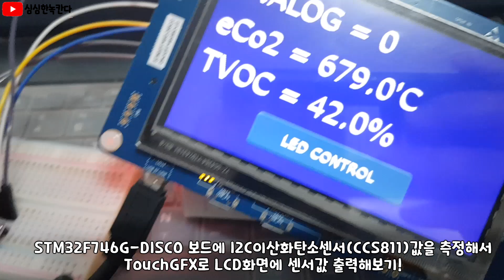STM32F746G-DISCO 보드에 I2C이산화탄소센서(CCS811)값을 측정해서 TouchGFX로 LCD화면에 센서값 출력해보기!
극뽁!